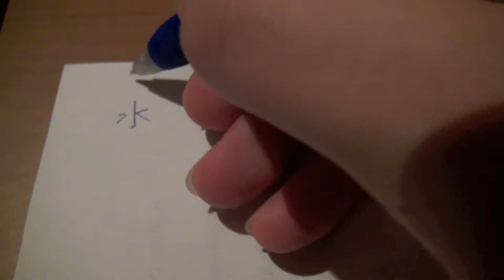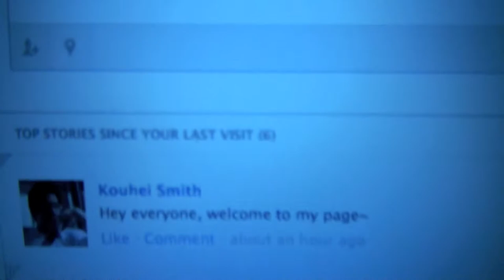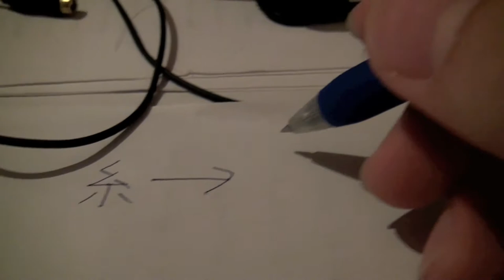Random Japanese Lesson 34: What Helps Learn Kanji